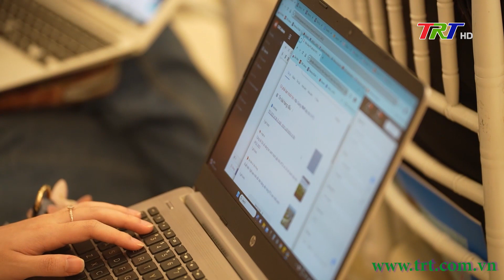Họp báo giới thiệu Festival Huế 2024 và tuần lễ Festival nghệ thuật Quốc tế Huế 2024